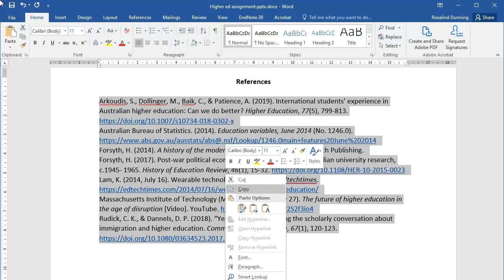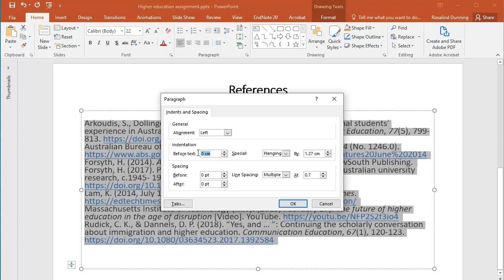Creating a hanging indent | UniSkills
Learn how to create a hanging indent for your reference list in Microsoft Word and PowerPoint.